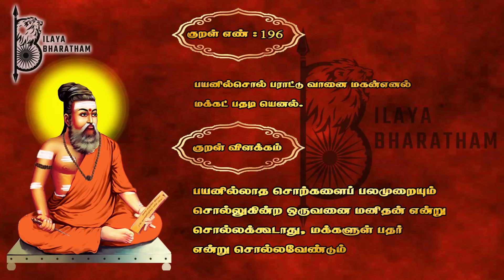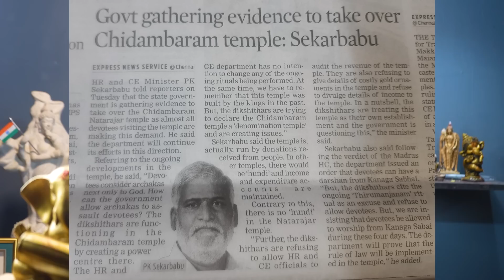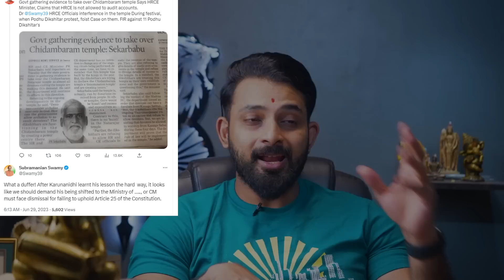தந்தி நிருபரை சந்தி சிரிக்கவைத்த அண்ணாமலை...!! Karthik Gopinath